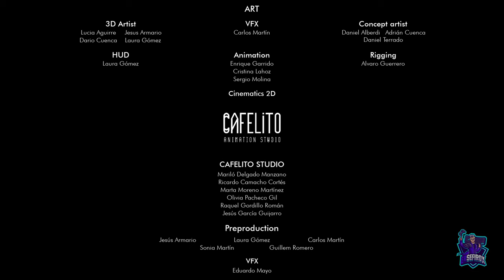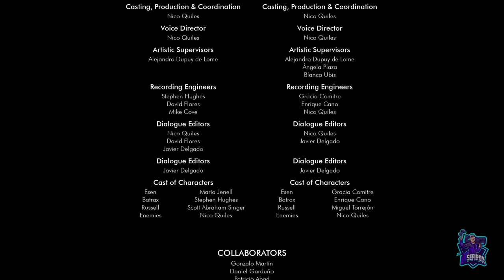WINDFOLK // PLATINO FACIL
Platino fácil de 3 horas.
Se trata de pasarte el modo historia, y el modo arcade. También hay que hacer algunos logros misceláneos que os pongo y os explico al comienzo del video, si hacéis lo mismo que yo no tendréis problemas para quitaros todos de encima en los primeros 30 minutos.
Windfolk